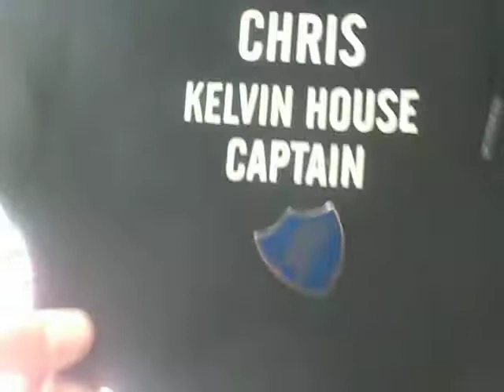last day of school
2008 leavers